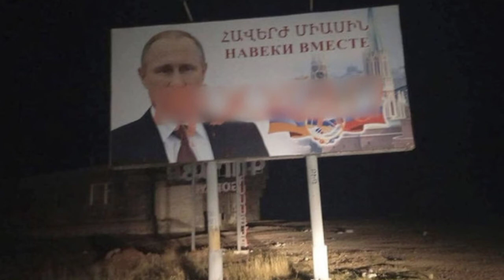Putinin şəkli ermənilər tərəfindən təhqir edildi